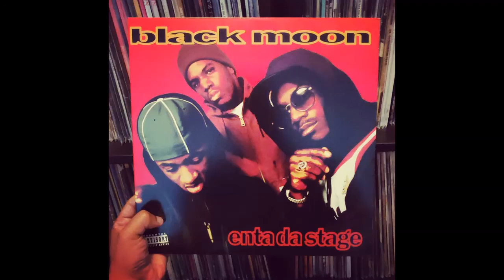Black Moon - Ack Like U Want It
Track 4 from the 1993 album "Enta Da Stage" by Black Moon

Lyrics:

[Verse 1: Buckshot]
Boo-Ya-Kaa, check my file and my style
Never on the Isle, Buckshot was a juvenile
A little freestyle fanatic, I shot the rap addict
With an automatic, now I got static
See back in the days, I was a stone-cold hood
And now I'm just a paid hood, still up to no good
With my crew from the Heights and the Island
Still flippin' niggas, and we still be buckwildin'
I never changed, never rearranged my finesse
Buck one time to your chest, through your vest
F.A.P.: Franklin Avenue Posse
You can't stop me, 'cause my shits never sloppy
I'm always on point, I pack a joint and a burner
Flip a scene, coming from a Teen like Turner
Take it from another brother coming from the ghetto
Once I get my ride ain't no need for the metro
I get paid to rip, step aside I'ma blow you
Don't try to shake my hand money grip, I don't know you
I'm just a hardcore, raw, straight from the ave
Leave another question and you might get blast

[Hook]
Act like you want it!
What! Bring the drama
[Verse 2: 5ft]
I bursted in a rage, catching wreck on stage
Blowing up the spot, I leave my name engraved
You frail ass niggas want a piece of the 5, but
You can’t fuck around with the nigga that’s live
Here catching wreck, with the Buckshot Shorty
Spark up that L, 'cause it's time to get naughty
Then he looked at me as if I was insane
I'm just a real nigga with a lot on my brain
The pressure starts to build, when I grab the steel
Giving niggas the raw deal, with the mad appeal
This time around, I flex the Tec with ease
And if you really want it, I give an extra squeeze 'cause I’ll
Carve out your heart, and leave it pumping in my hand
Spit on your grave, and let you know who's the man
There's nowhere to run, there's nowhere to hide
'Cause the 5 Ft. Accelerator is at your every side
One time for your motherfucking mind...

[Hook]
[Verse 3: Buckshot]
I ran to the boom spot, and shot the dread
He finished my nickel bag of skunk weed, now he dead but
Bust lead to the head, never did like a Fed
Rule with the mad tool, fool check what I said
I'm taking you down, I'm breaking you down, I'm real
Wiz, Tek and Steele, niggas, you know the deal
I’m for real no joke, soak on the gun smoke
Provoke, your dusty style, makes me choke
Never bite, but I write, when I grab mics
Boot your pretty bitch ass boy, and take flight
With my razor, the infra-red laser, blaze ya
Like cane, I raise your little shortie's bad behavior
Niggas better know when I flow, that I'm strictly business
And I’m in there when I flaunt it

[Hook]
What up! Bring the drama
[Verse 4: 5ft]
From the town where niggas always get bucked down
Kicked in the door, keep my finger on the pound
Word is around, that you're looking for the 5
Surprise, real niggas always survive
Don't be amazed, I'm alive from the flames
No need to scream now you're calling out my name
You little bitch ass nigga, you tried to take my life
Now I'm taking all you own, plus I'm fucking your wife
After that I'll have my man go and hit your only daughter
And leave her body floating in some bloody bath water
Just like a snake, I hiss-s-slither on the ground
Nobody hears me move or even know that I'm around
You acting like you want it, now you're gonna have to get it
As I grab you by your throat, feel the heat as I just split it

If you like this artist, always buy their cd's or vinyl.